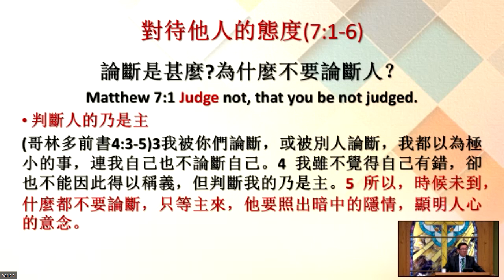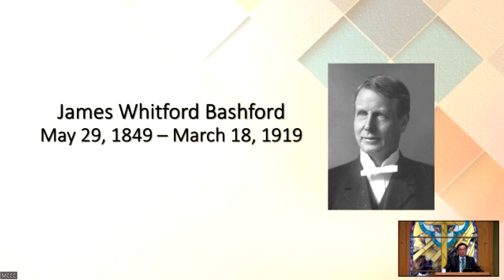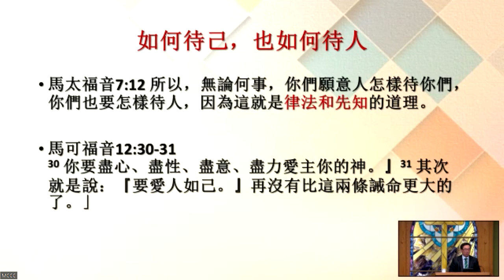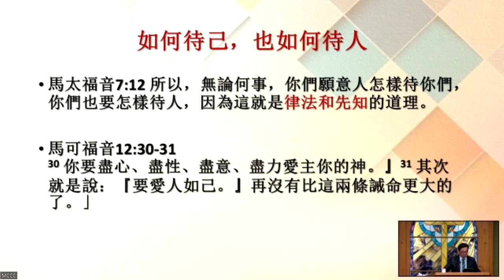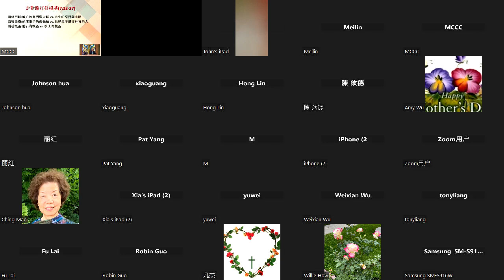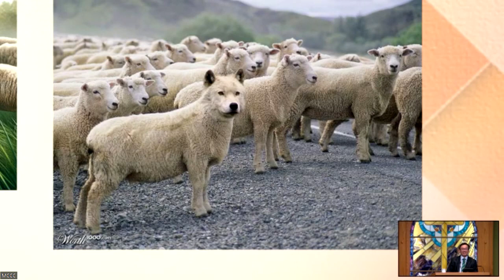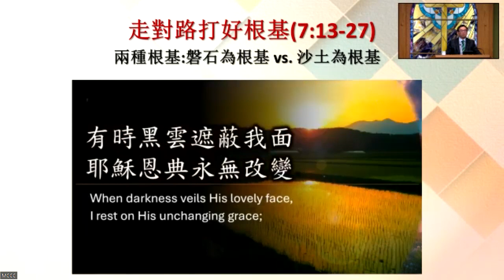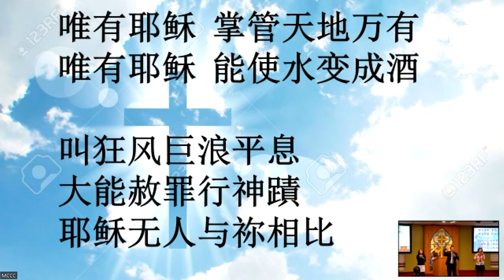2024年3月10日 主日证道 讲员 ：林康舟长老 题目：『成圣生活观 （2）』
2024年3月10日 主日证道  讲员 ：林康舟长老  题目：『成圣生活观 （2）』